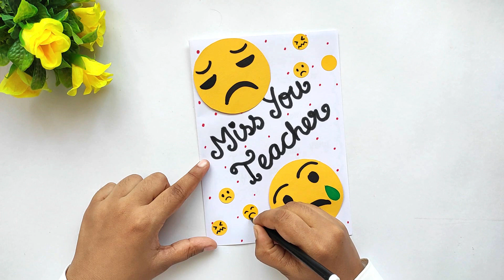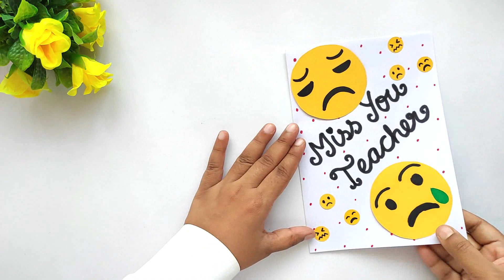DIY Miss You Card Ideas | DIY Miss You Card Tutorial | Easy Homemade Miss You card for Teacher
DIY Miss you card for Teacher | Teacher’s day card ideas | Miss you for helping me grow card | DIY card ideas for teacher’s day |
teacher day card | Card for teacher | Miss you for helping me grow card | Teacher’s day art and craft | Teacher’s day activity ideas |
greeting card for teacher day | Miss you card making idea